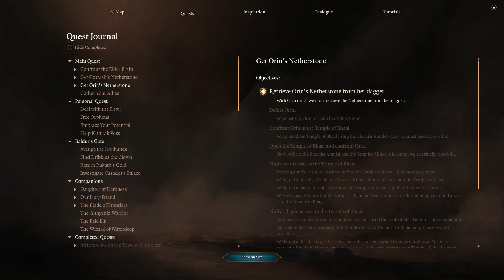Baldur's Gate 3 - Part 97 - The Temple of Bhaal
No commentary gameplay of Baldur's Gate 3 - Part 97.